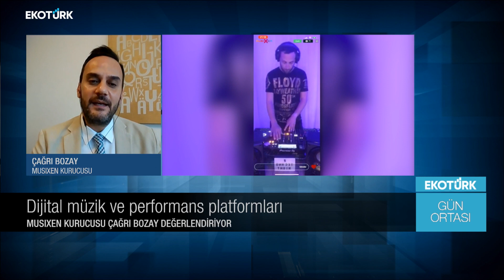Sanatçılar "dijital sahne"den para kazanıyor mu? | Çağrı Bozay| Ahu Orakçıoğlu| Gün Ortası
Gün Ortası'nda Ahu Orakçıoğlu'nun konuğu Musixen Kurucusu Çağrı Bozay oldu.